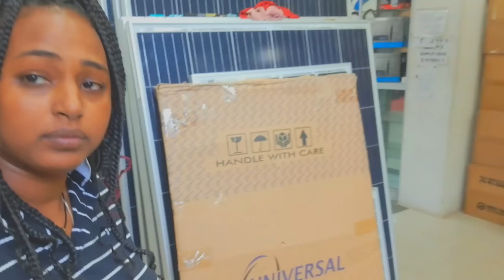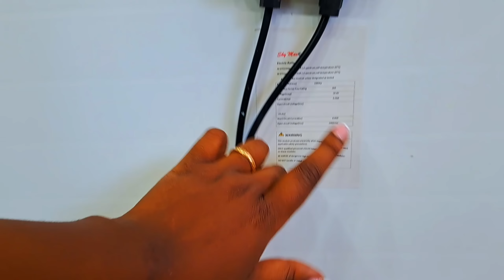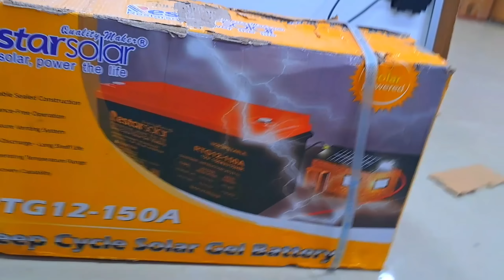ትልቁ ሶላርና ዋጋቸው አስደንጋጭ የዋጋ ጭማሪ🙆